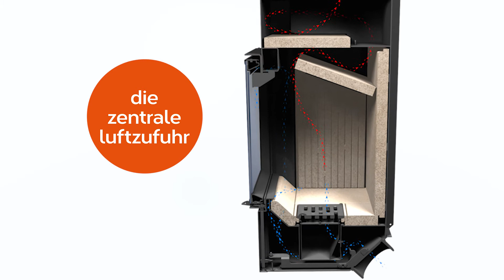ROMOTOP Kamineinsatz DYNAMIC B2G 66.50.13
Flach Kamineinsatz mit Beschickung von hinten und doppelte Verglasung. Neues Abgasabführungssystem DOUBLE SPIN. Der Einsatz ist auch für Niedrigenergiehäuser geeignet.